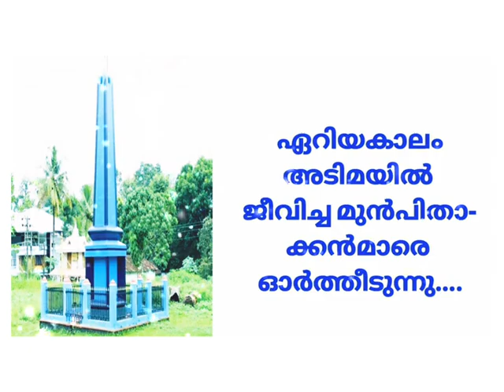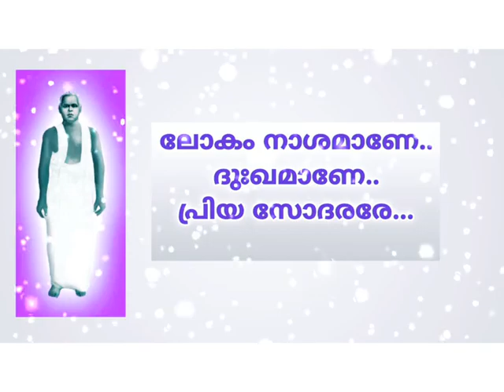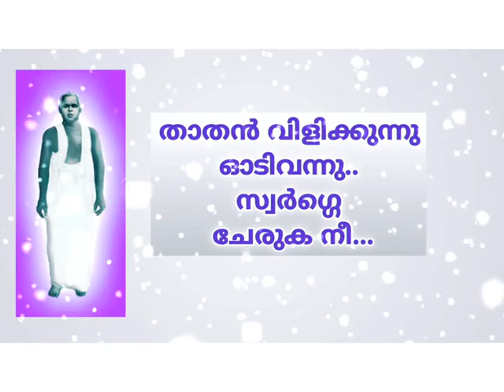PRDS ഉപവാസഗീതം||ഏറിയകാലം അടിമകളായ്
➡️SONG DETAILS 👇

🔷പൊയ്കയിൽ ശ്രീകുമാരഗുരുദേവന്റെ ശിഷ്യനായ വെള്ളാശേരി എബ്രഹാം ഐസക് എഴുതിയതാണു ഈ ഗാനം...

🔷ALBUM: സുവർണ ഗീതങ്ങൾ
🔷LYRICS : TRADITIONAL
🔷SINGERS: OUSAPPACHAN, AMBILY
🔷PRESENTED BY: PRECIOUS MOMENTS KTM
🔷PRODUCED BY: PRECIOUS MOMENTS KTM
🔷RESEARCH & MUSIC
         ARRANGEMENTS :JAYAKUMAR